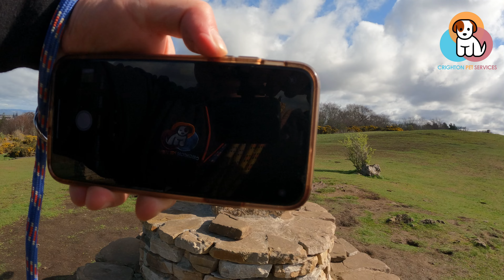The story of Greyfriars Bobby | Diary of a Dog Walker | 7 Dogs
GREYFRIARS BOBBY

The story of Greyfriars Bobby, as told by Crighton Pet Services.

It’s Thursday. 7 Dogs and Steven are out on their walk.  Managing hazards, the public and the terrain.  Whilst also providing great physical exercise, socialisation and mental stimulation for the dogs.

In the middle of this fun, we have story time.  Today, inspired by Otis, we talk about Greyfriars Bobby.  A dog who lay on his masters grave for 14 years. Supported by the public as a local celebrity, he was well looked after, once his owner passed away.

It’s quite a wonderful tale.

Join our walk and add another entry into the Diary of a Dog Walker…

Sit back, relax and enjoy our Dog Walk, shot on my GoPro Hero 10 Black, from your own home or on the go!  Perfect content for dogs on their own during the day, families, and dog lovers everywhere.

PACK

Barney - Shih Tzu
Charlie - West Highland Terrier
Elsa - Working Cocker
Nell - Cockapoo
Otis - Border Terrier
Rua - Cockapoo
Ruby - Beagle

INFO

🎥 equipment: iPhone 11 Pro Max & GoPro HERO10 Black
🎞 Edited: movie made on CapCut on iPhone

SUPPORT